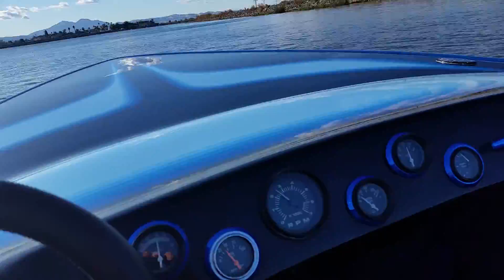1980 Miller Jet Boat 454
1980 Miller Jet Boat 454. First time out on the Delta.